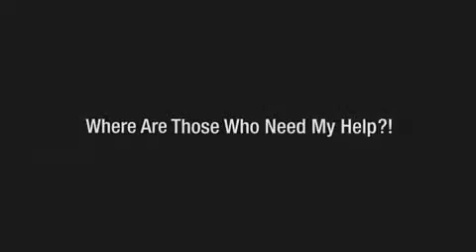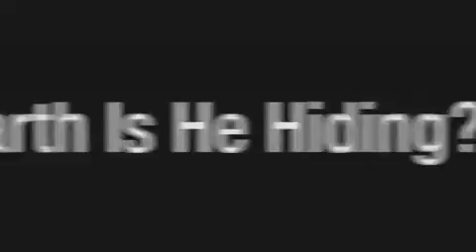Metal Gear Online Trailer PS3